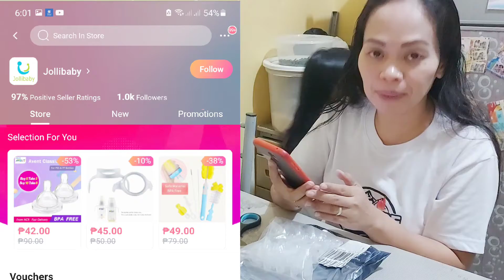Affordable Avent Replacement Nipple Mahal ba ang Nipple ng Avent Baby Bottle? | Dinas life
Buy 5 Take 3 Bpa free Replacement nipple
To all momshie out there soon to be mom pls watch this video to help you for your baby bottle nipple na pasok sa budget natin po ok pa rin parang original gamit po ito ng mga anak ko po.